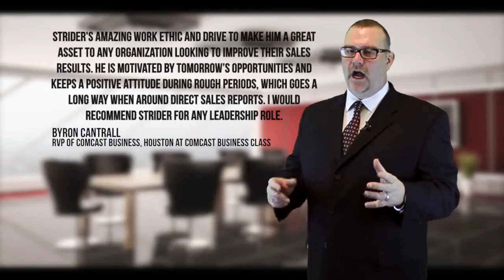Video Resume Sample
Blast It! Media

Blast It! Video is an Arizona based full-service video production company.  We offer video production and editing services to small businesses and companies.